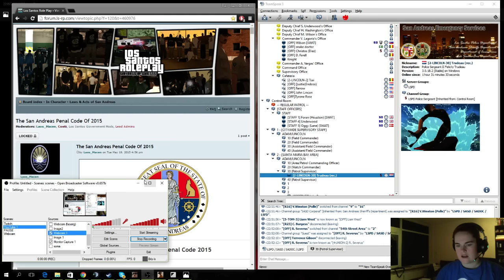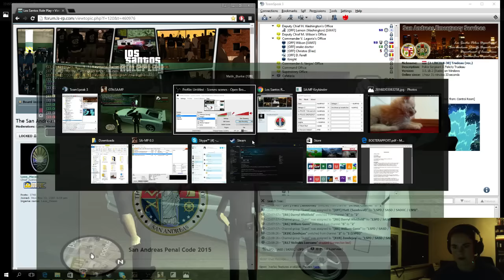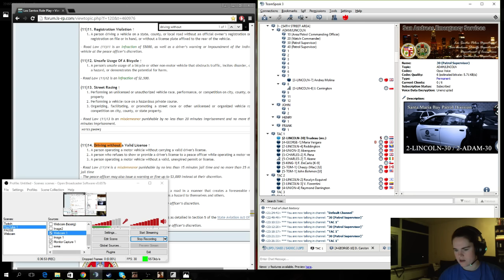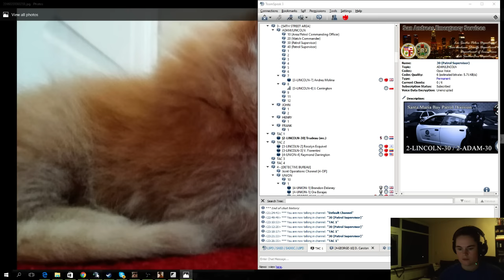[LSRP] Let's play! Ep. 107 | LSPD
🍁 Links 🍁

- RAM ⚊ 16gb DDR4 (Corsair Vengeance LPX)
- Motherboard ⚊ MSI X470 Gaming Pro
- Graphics ⚊ NVIDIA GeForce GTX 1050 Ti
📦 Storage 1 ⚊ 250GB SSD
📦 Storage 2 ⚊ 3000GB HDD
📦 Storage 3 ⚊ 1000GB SSD

🔊 Audio ⚊  Corsair VOID PRO Wireless Gaming Headset
💻 Monitor ⚊ Acer XF240HD (120hz)
💻 Monitor ⚊ BENQ E2220HD
🐁 Mouse ⚊ Razer Basilisk
🎹 Keyboard ⚊ Cooler Master MasterKeys MK750 (Cherry MX Brown)